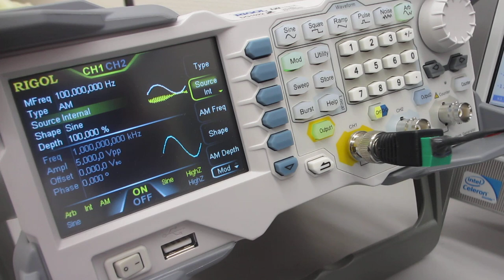メガヘルツの超音波洗浄器（42kHz 26W)実験－－超音波のダイナミック制御技術－－（超音波システム研究所）